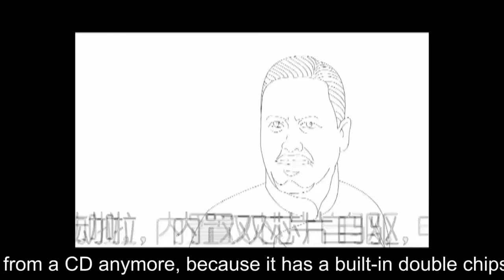4 Let the bullets fly